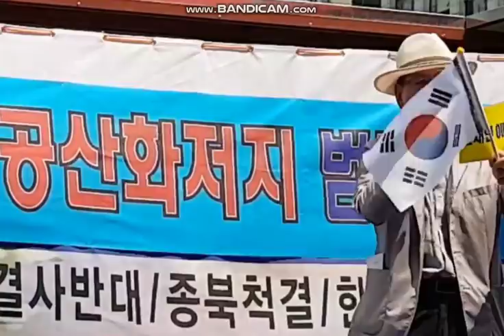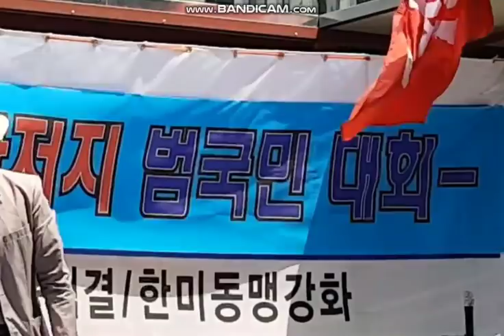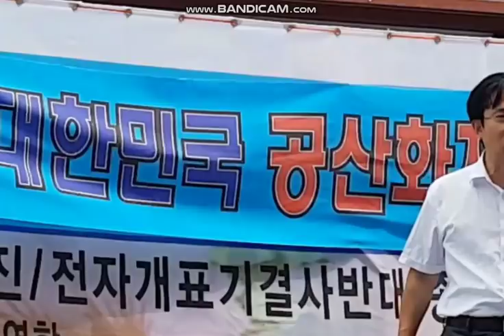너희들은 총살이다-헌법수호대 곽여호수아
태극기 애국의병, 여러애국 지사님들의 성원만이 애국방송을 살립니다~!!!